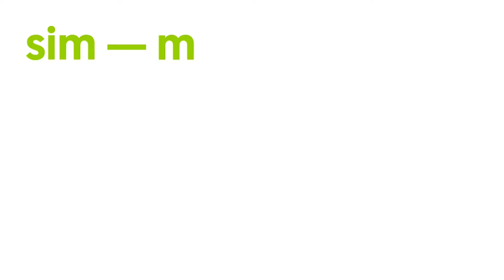Ref 1574 Local Comercial a Vic - Carrer Argenters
Local comercial al centre de Vic , disposa d´un espai comercial en la planta baixa de 73.22 m², més 3 plantes de 43.41 m² , 57.99 m², i 57.99 m² respectivament, bany auxiliar i tancament exterior amb reixa metàl·lica. Situat en un dels carrers més comercials de la ciutat.